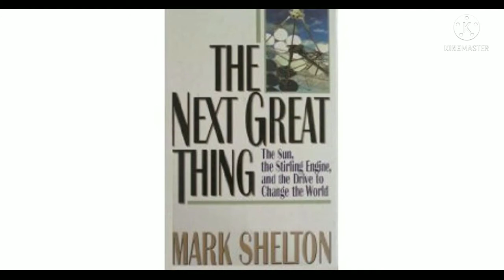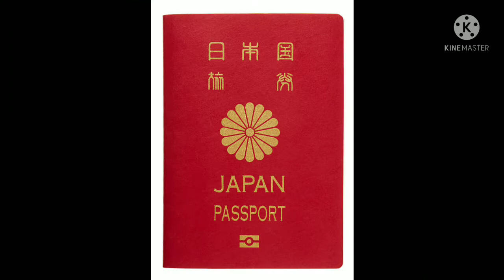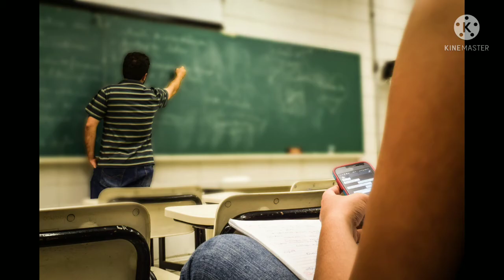ያልተሰማው መሪ | ልብ አንጠልጣይ ታሪክ|Ethiopia|Anteneh Tesfaye|Vision documentary